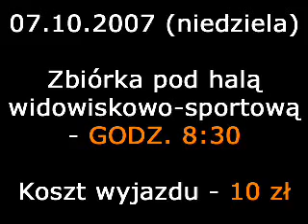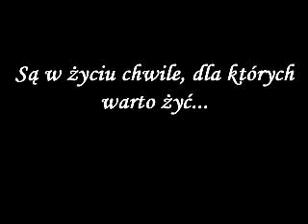Miedź - Chrobry: trailer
Zapowiedź derbowego meczu pomiędzy Miedzią Legnica a MZKS-em CHROBRY GłOGÓW! ChG!